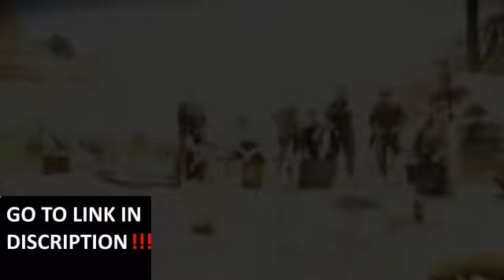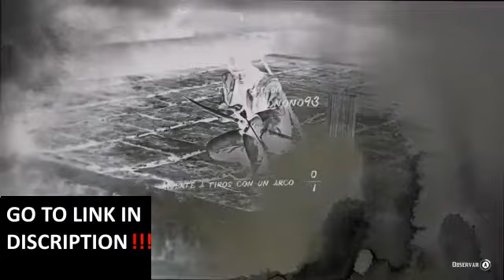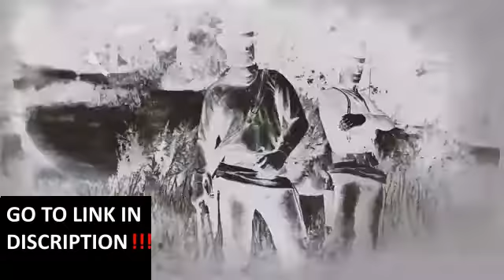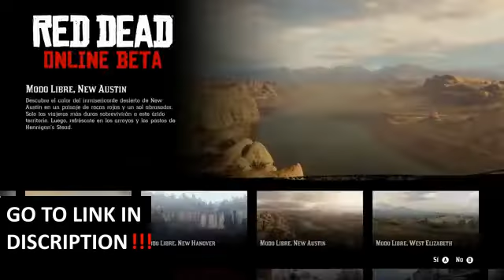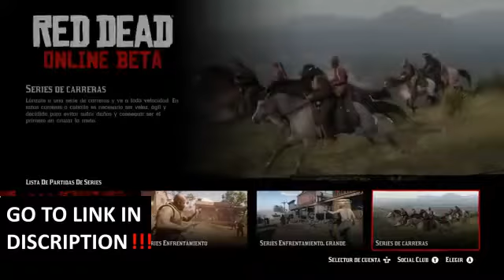STREAMING español RED DEAD ONLINE (PS4, Xbox One) ACTUALIZACIÓN con NUEVOS MODOS y contenidos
Jugamos en directo a la beta de Red Dead Online, el multitjugador de Red Dead Redemption 2, que ha incorporado en los últimos días nuevos modos y contenidos, como Oro del Necio, en el que lucharás por hacerte con una armadura dorada y obtener puntos mientras haces bajas.